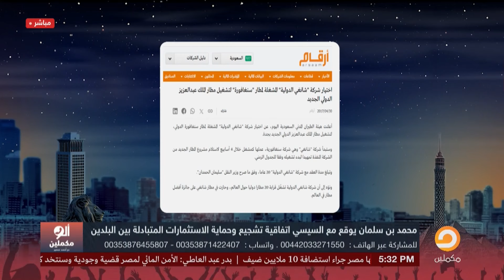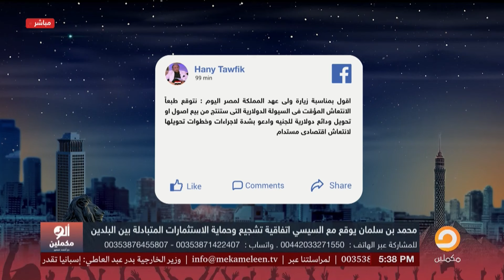مفاجأة من العيار الثقيل.. السيسي قرر يعرض جميع المطارات المصرية للبيع!